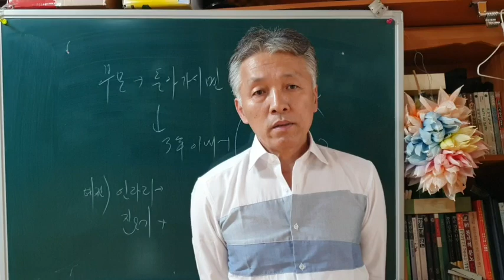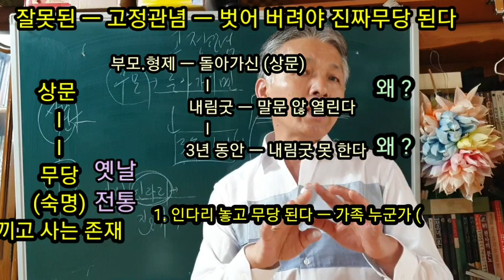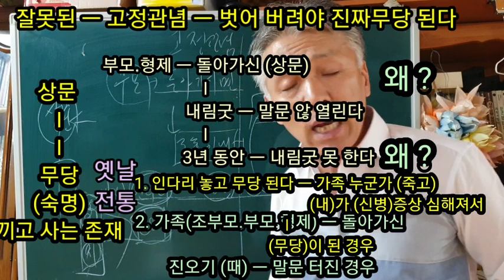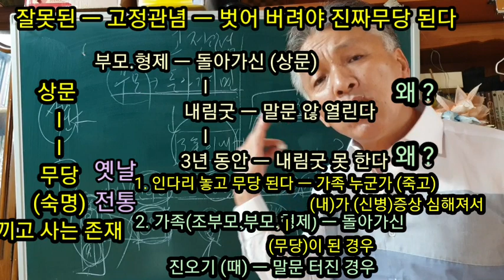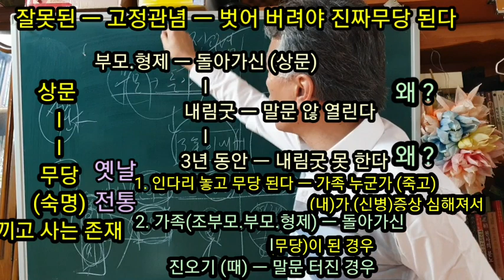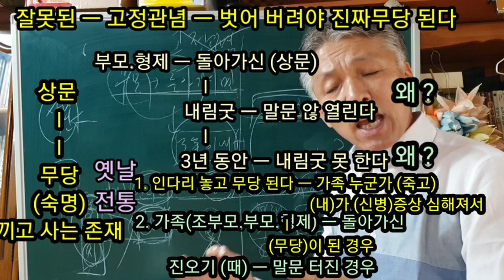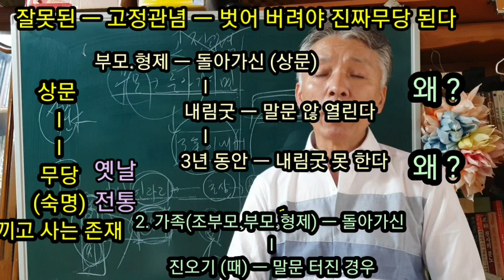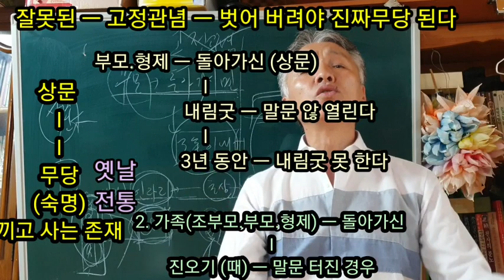부모님(가족의.상문에)내림굿.하면(말문을.못.튼다)(가족의)인다리를.놓고(무당이.되는).경우가.대부분.이다(진짜무당.용한무당.인천점집.무속학원)